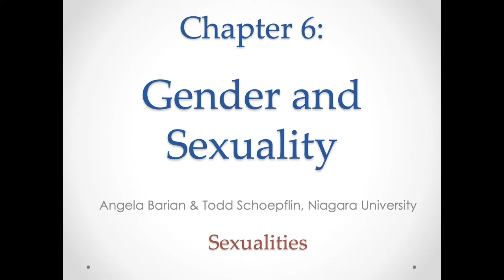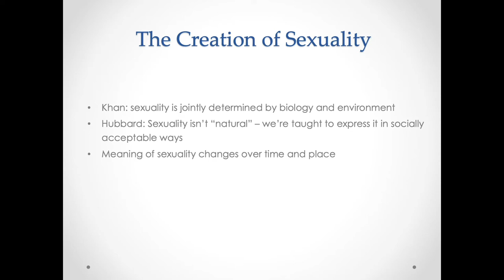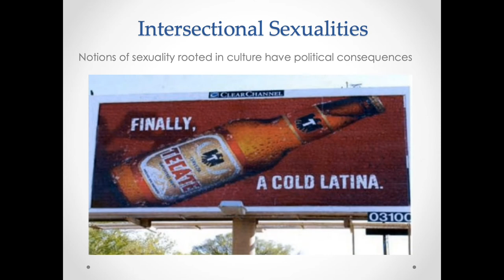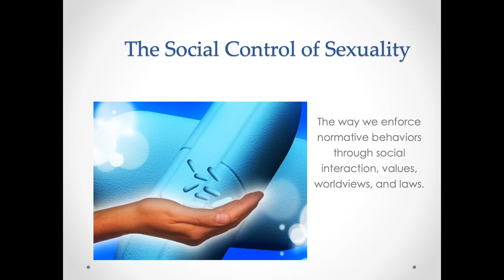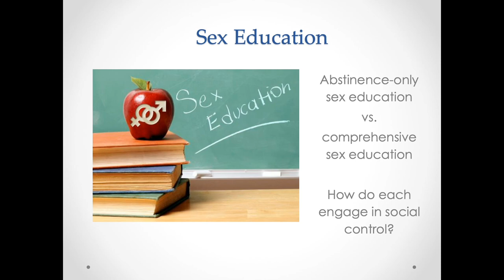A Sociology Experiment Chapter 6, Part 4: Sexuality